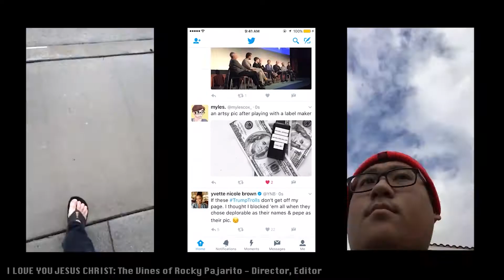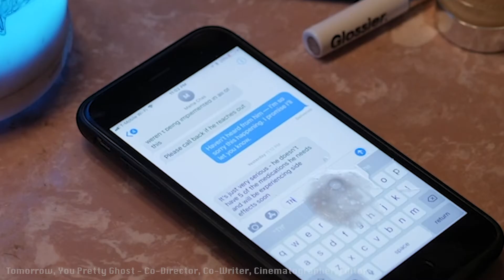Rocky Pajarito 2020 Filmmaking Reel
Making a reel for 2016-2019 constantly slipped my mind and grasp, so I made one big one for 2020 looking back at all the stuff I've gotten to make and help make with some wonderful friends and collaborators. This kinda doubles as a little look back at the life changes I'd gone through over the years... it's been weird. But also good! Here's to making more crap.

RockyPajarito.carrd.co
@RockyPajarito on Twitter
@TheLawnWrangler on Instagram

Camel's Back - Writer, Director, Editor (I'm gonna finish this, I promise)
Tomorrow, You Pretty Ghost - Co-Writer, Co-Editor, Co-Producer, Co-Director
Thursday - Cinematographer, Editor (This is going to be done soon, I swear)
The Re-Evaluation of Carey Brown - Writer, Editor, Co-Director
WHEN MY LOVE CALLS IN SICK - Director, Editor
OK COMMUTER (7 Kinds of People Who Ruin Your Commute) - Director, Editor, V.O.
GREETINGS FROM MAPLEVISION - Co-Director, Co-Writer, Co-Editor
Figures - Director, Editor
Mario Dione in the Backyard - Cinematographer, Editor
Mikayla @ 1 - Cinematographer, Editor, Cousin, Son
Dempsey the Diabetic Superhero - Co-Writer, Co-Editor, Co-Producer, Co-Director
UP THE WOLVES - Writer, Director, Editor
IN THE GARAGE - Writer, Director, Editor
The Recovery Process - Writer, Director, Editor
Epilogue... (Riley) - Writer, Director, Editor, Performer
Leftovers - Writer, Director, Editor
Two, Mississippi - Writer, Director, Editor